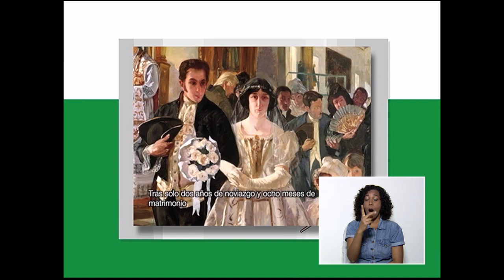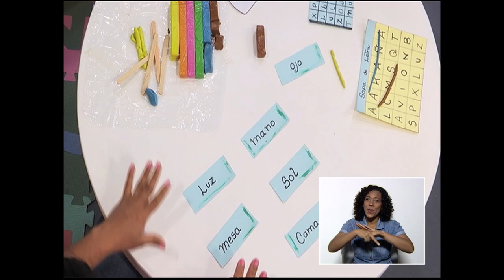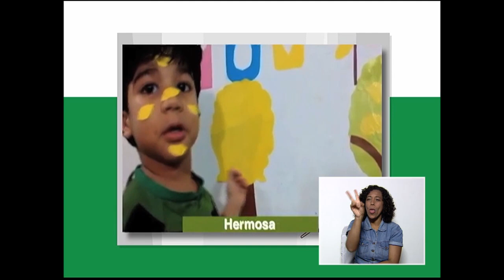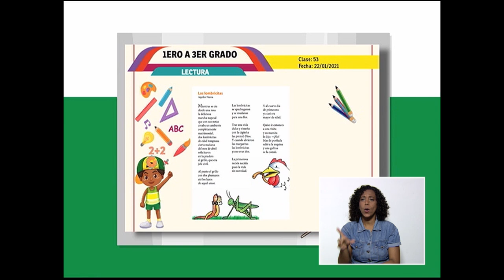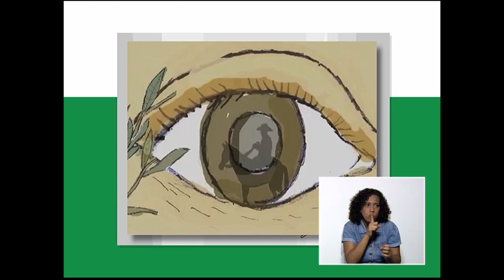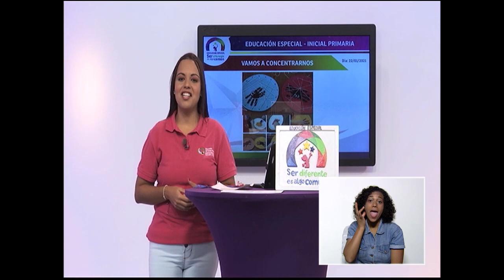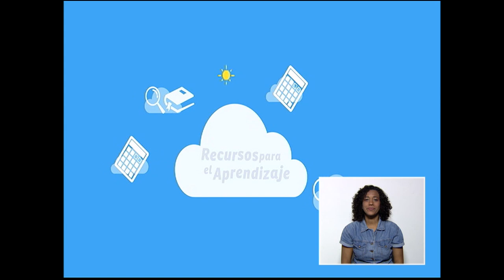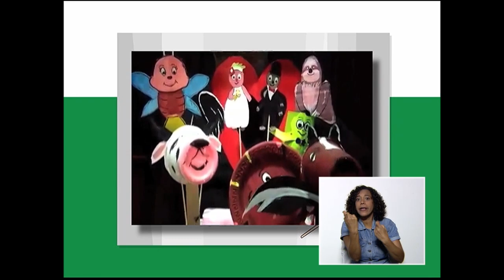Cada Familia una Escuela 22 de enero de 2021. INICIAL Y PRIMARIA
Temática a abordar: Cultura y recreación

- Efemérides.

Inicial
- Juego de plastilinas.
- Sopa de letras.
- Juegos didácticos.

Primaria
.- Expresión artística literaria: Poesía y la canción.
-  Normas para redactar: Idea principal y secundaria.
- Asignaciones para el hogar.

Edc. Especial
.- Adaptaciones curriculares

.- Poesía y canción.

Para ampliar esta información visita nuestras página cadafamiliaunaescuela.gob.ve y nuestras cuentas Instagram y Facebook: @cadafamiliaunaescuela

Horarios